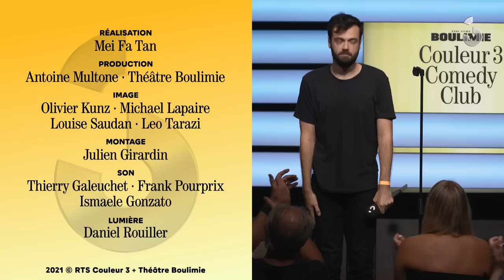« Je crois pas du tout en l’astrologie, c’est mon côté Bélier » - Charles Nouveau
A l'occasion de la première édition du Couleur 3 Comedy Club, Charles Nouveau est de retour sur scène.
Dans ce sketch, il nous fait part de son incompréhension face à l'engouement pour l'astrologie, son habitude d'insulter les mamans des potes et sa relation avec ses neveux.

(00:00) - L'astrologie
(04:34) - Les insultes
(08:58) - Les enfants

Couleur 3 et le Théâtre Boulimie s'allient et lancent le Couleur 3 Comedy Club, un nouveau festival d'humour réunissant le meilleur du stand-up suisse et français. Animé par Shirley Souagnon, Bun Hay Mean ou encore Blaise Bersinger, le comedy club a réuni 18 artistes, humoristes confirmés comme jeunes talents, qui ont foulé la scène du D ! Club à Lausanne pour votre offrir une bonne dose de rigolade.